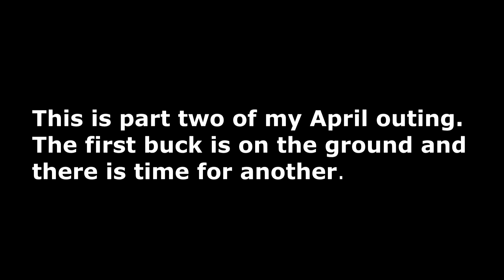April Roe Buck No.2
Its been a long time coming but I am finaly back out on the deer after a mad couple of months getting ready for the stalking show. And this is the second buck of the same evening.

Its April and the Roe Buck are about.

Knife orders taken. Check out the website and social media.